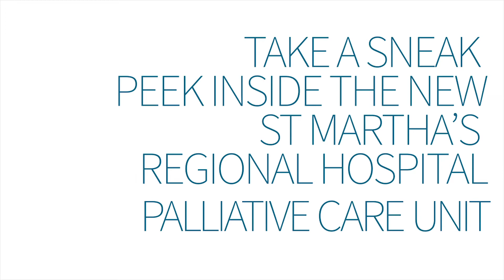A virtual tour inside the new St Martha’s Regional Hospital Palliative Care Unit